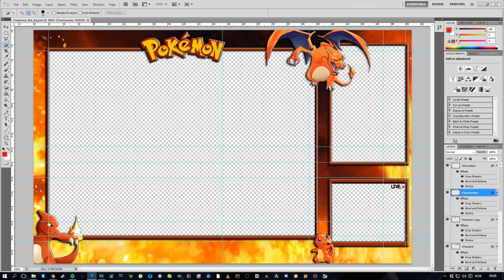Free Twitch Overlay Template (Pokemon Fire Edition)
Hi, so many people have asked me for a fire edition, so here it is!